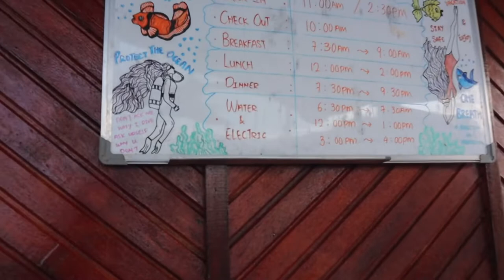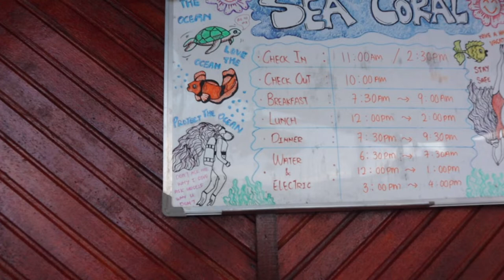Tawau Sabah - Percutian BEST aku penah pergi !!!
Selepas dua tahun aku tak balik Malaysia untuk Beraya , Tahun nie aku dapat jugak balik ke Malaysia .
Percutian aku sebenarnya seminggu di Sabah .
Tapi aku bahagikan kepada 3 tempat
Percutian yang pertama di Tawau Sabah .
Flight aku kene schedule sebanyak 3 kali , aduhhh , habis smua plan aku adan itenary aku .
Kesudahan aku sampai ke Tawau Sabah tengah malam , habis rugi satu hari .
Tapi tak apa , pape pun kite merancang to Tuhan menentukan .
Agency pelancongan dan transportation
Tempat tinggal :- Sea Coral Water Chalet
So next video untuk ke Kota Kinabalu aku akan upload later . So Stay Tune .